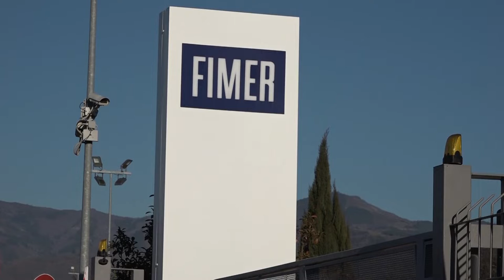Vertenza Fimer: oggi due ore di assemblea. L'azienda mantiene la riservatezza sugli investitori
Due ore di assemblea oggi alla Fimer dopo l’incontro con il Mise giudicato “deludente”. La novità è che ci sarebbero, come ha informato la società, quindici investitori interessati ad entrare nell’azienda: ne sarebbe stato scelto uno con il quale verrà formalizzata l’operazione entro il 15 marzo.

Fiom Cgil, Fim Cisl, Uilm Uil: “Nonostante i numerosi soggetti industriali o finanziari disposti a entrare nella compagine societaria e ad apportare i necessari capitali per la ripresa in sicurezza di tutte le attività, la proprietà continua a tergiversare, a prendere altro tempo, senza individuare il soggetto affidabile (anche da un punto di vista di garanzie e di tenuta occupazionale) col quale concludere la trattativa. Nel corso dei precedenti incontri la proprietà aveva prima fornito come termine della trattativa fine dicembre, poi febbraio, adesso metà marzo, un continuo rimandare che non trova soluzioni di continuità. Al tavolo la RSU, le OO.SS. e le istituzioni locali (Comune e Regione) hanno ribadito che il tempo delle trattative è finito e che si deve giungere ad una rapida conclusione, anche perché la ripresa produttiva precedentemente annunciata dall’azienda fatica a decollare e la proprietà non è riuscita a chiarire come reperirà nel breve le risorse necessarie per garantire la continuità aziendale. Nel frattempo non si arresta la perdita di competenze, che potrebbe pregiudicare l’attuazione di un nuovo piano industriale e business plan”.